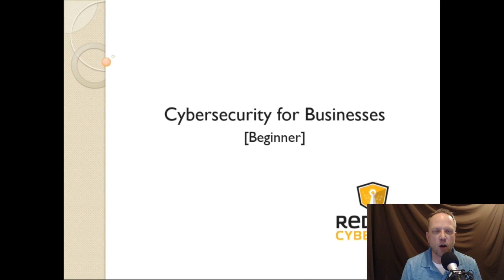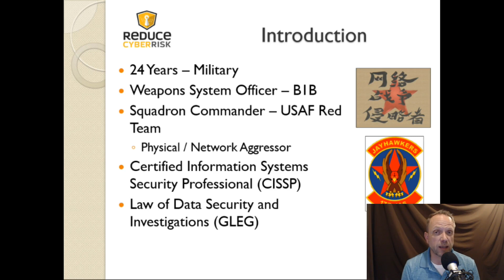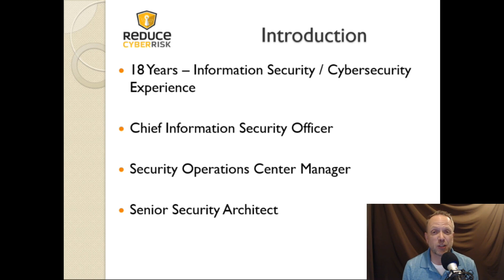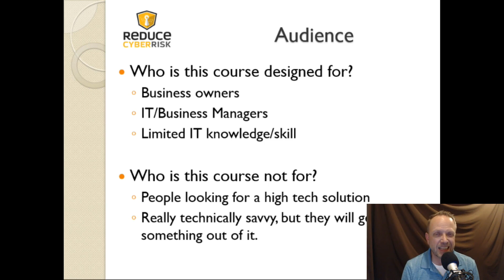Cybersecurity for Businesses - The Fundamental Edition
Get the knowledge you need to protect your business and reduce your risk from numerous threats targeting your company.
Identify business critical data and what are some options to protect determine the risk for their business
Understand the Risk Mindset needed to protect the business
Determine the risk for their business To know more about this premium course and get started on CodeRed, visit this link:

To get access to 20+ free cybersecurity courses, create your free account on CodeRed

Once you register, we will keep you updated about our upcoming webinars on trending topics in information security, cloud computing, network security, and more. You will be eligible for members-only priority registration facility and will have free access to our webinars.